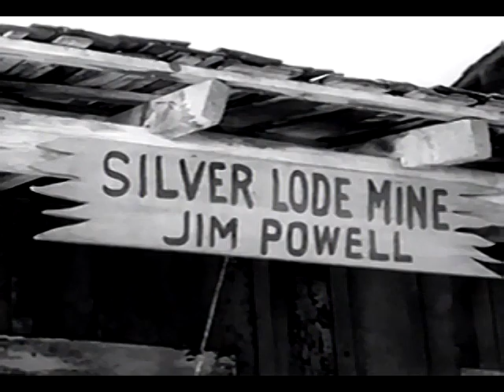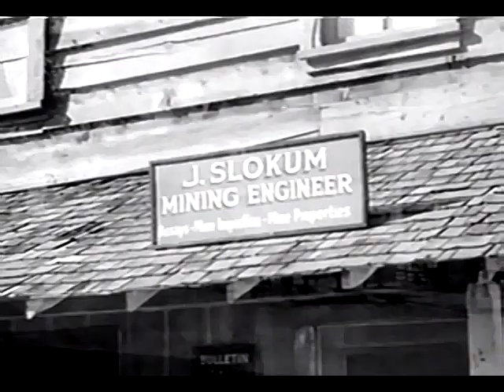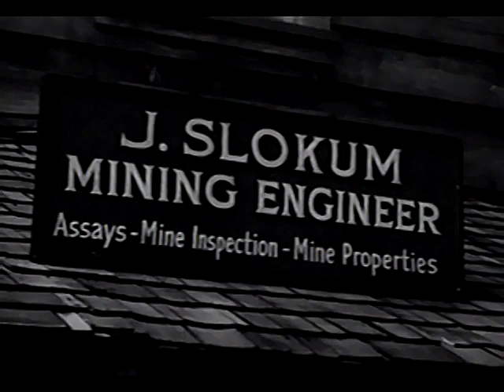Adventures Of Frank and Jesse James - Ep.4, Blades Of Death - Clayton Moore, Noel Neill